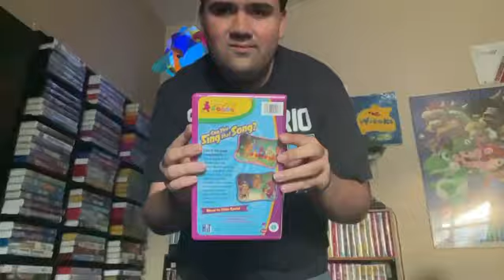Barney VHS Remember those credit goes to